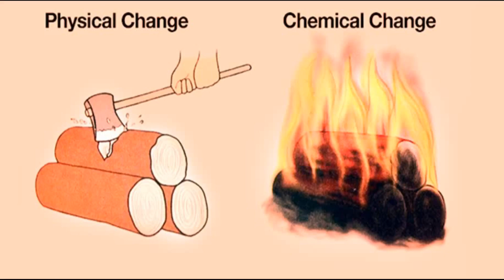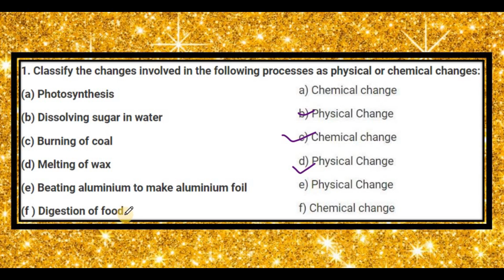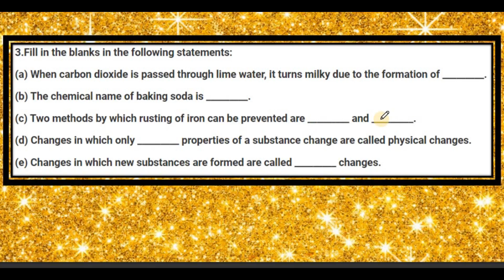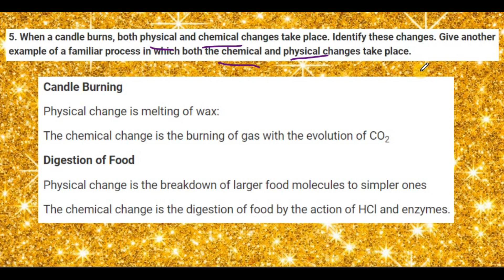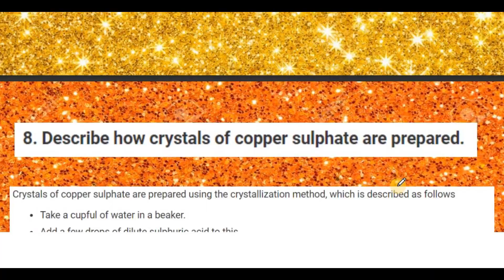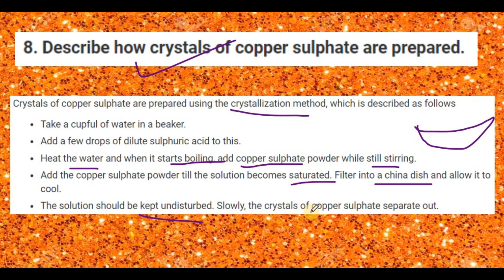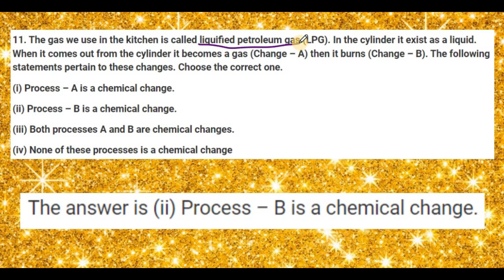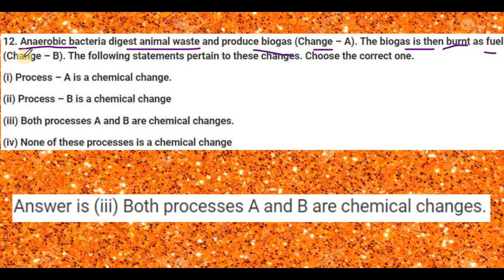Physical & Chemical Changes Class 7 Science NCERT Solution | Chapter 4 Class 7 NCERT Solution CBSE